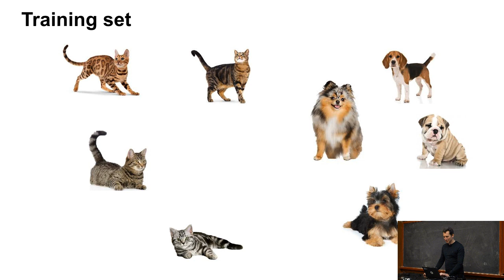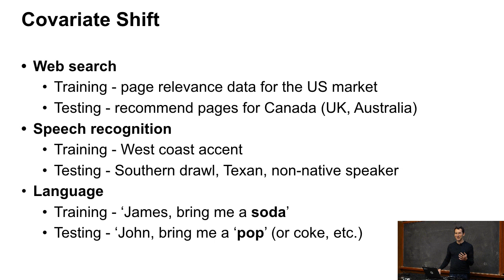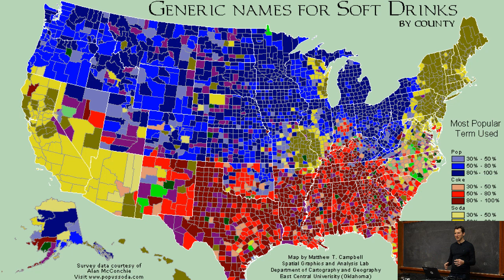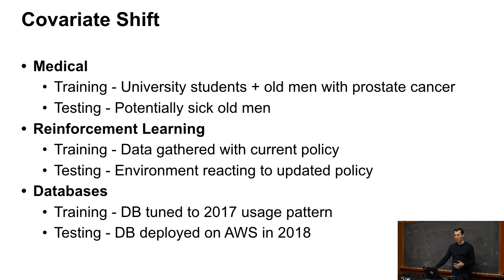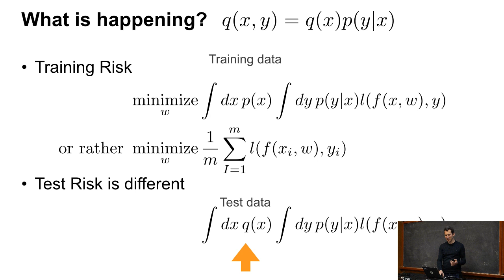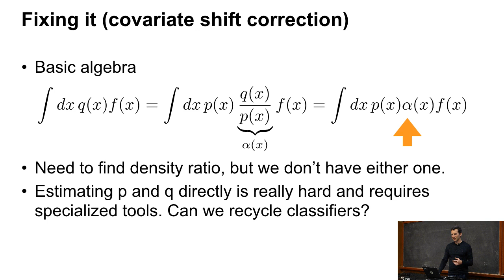L9/2 Covariate Shift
Covariate Shift